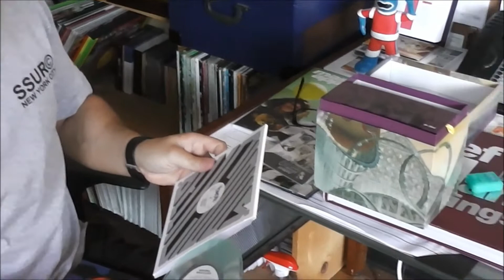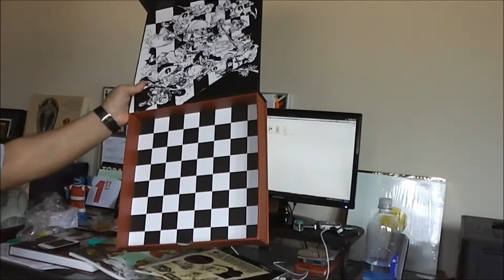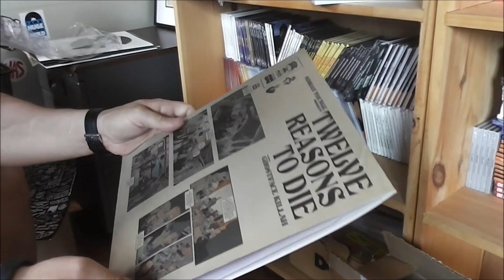Unkut TV: Episode 16 - DJ 7L Shows Us Around Get On Down HQ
During our road trip to Boston, we dropped past the offices of re-issue specialists Get On Down to check out some of their best collector's editions with DJ 7L.